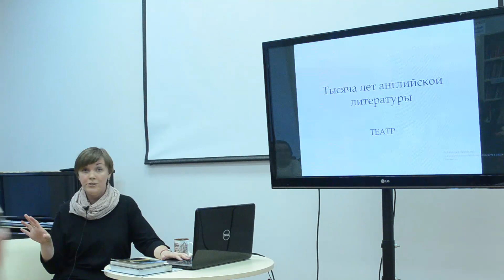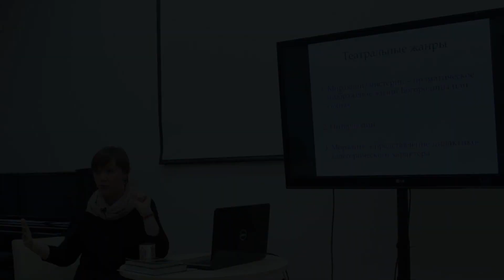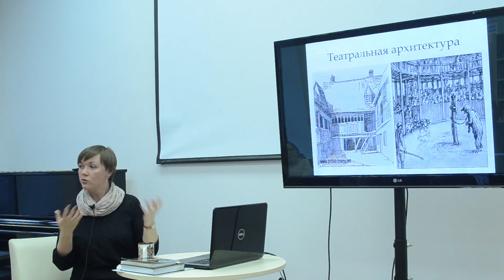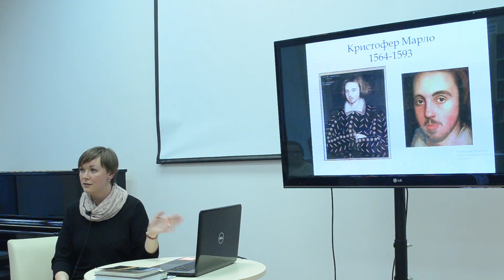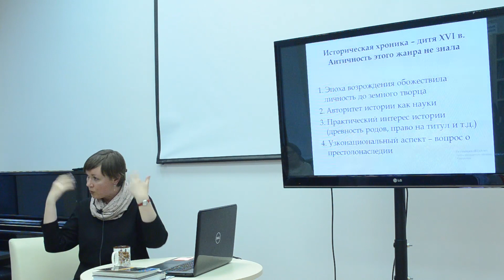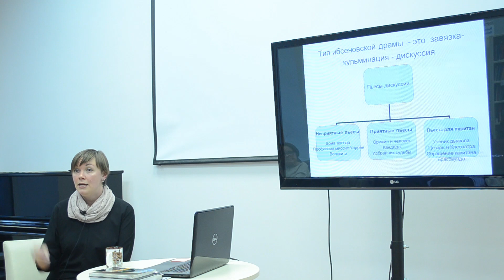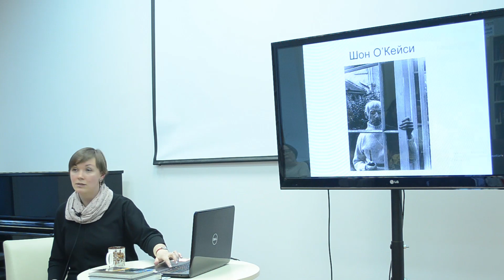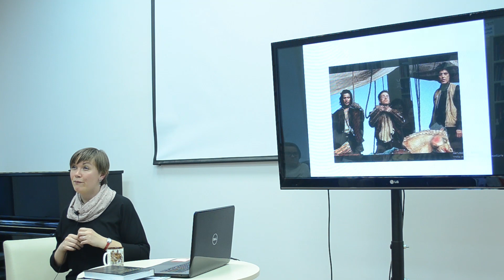Театр ("Тысяча лет английской литературы")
Третья лекция авторского цикла "Тысяча лет английской литературы" посвящена английскому театру. На ней рассматривается, как менялась английская сцена от средневекового театра до XXI века. По «Биографии Лондона» Питера Акройда исследуется история первых театров в Англии, как выглядел театр при Елизавете I, почему после Шекспира о театре забыли вплоть до конца XIX века, и как Новая драма боролась с цензурой.

Спикер: Марина Иванкива, литературовед, кандидат филологических наук.